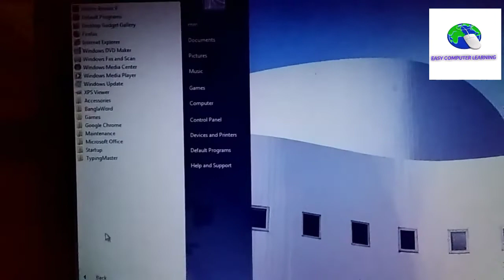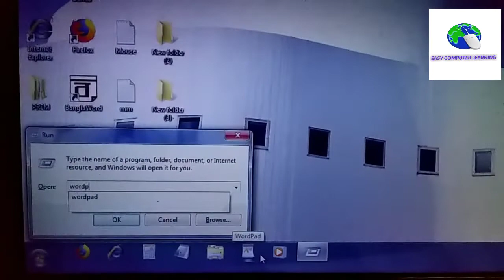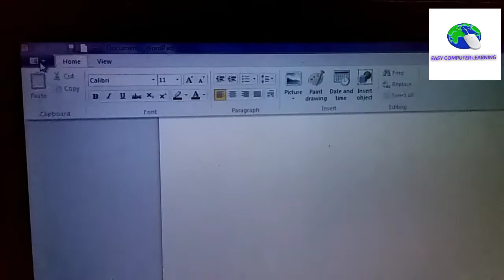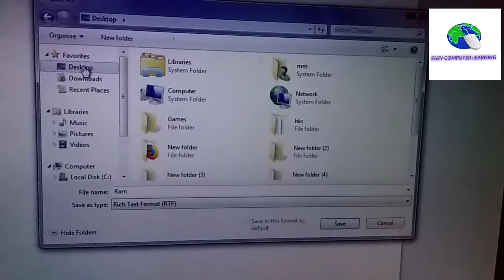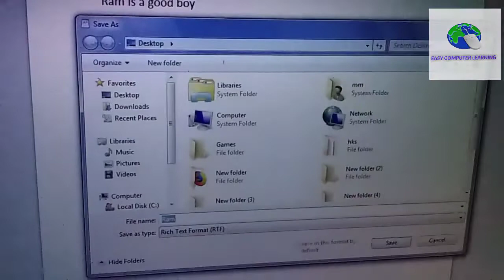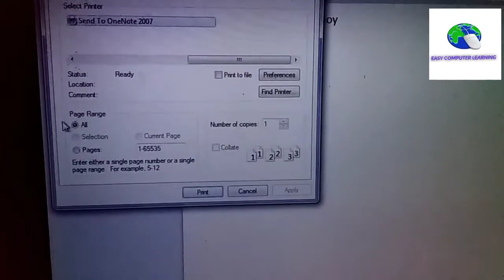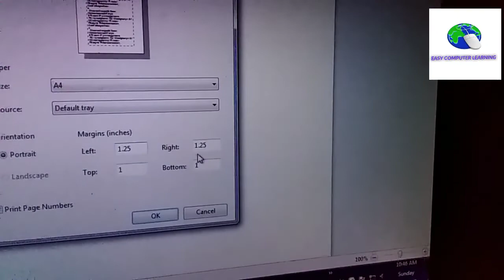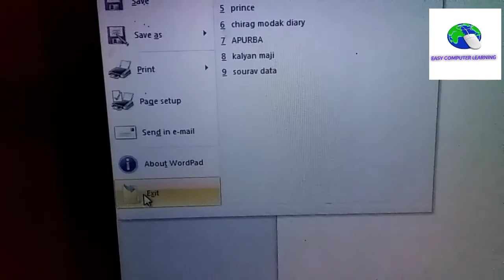সহজ কম্পিউটার শিক্ষা। পর্ব - 19(Word pad) PART 1 /Easy COMPUTER LEARNING PART - 19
Today's Lession - Working with Word pad . Step by step discussion on word pad window and uses of word pad button.